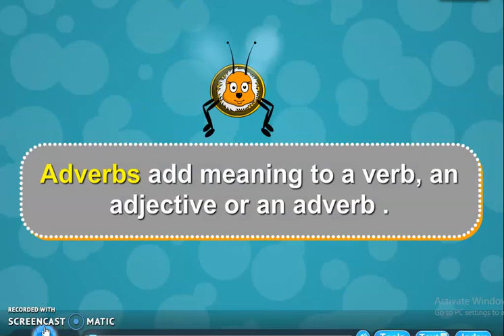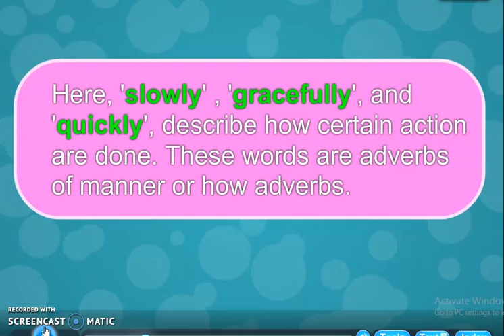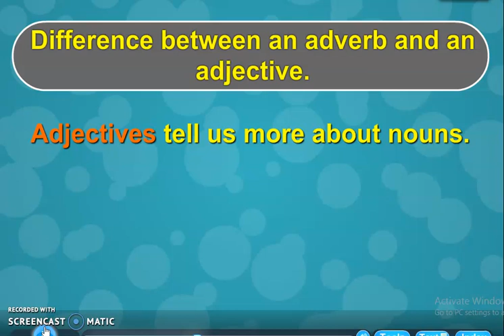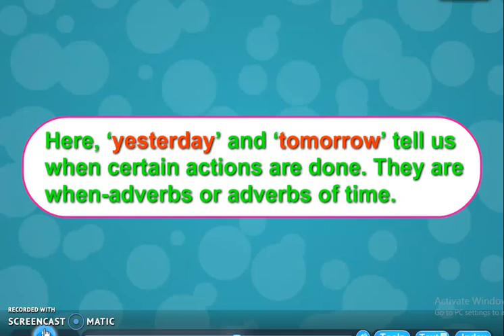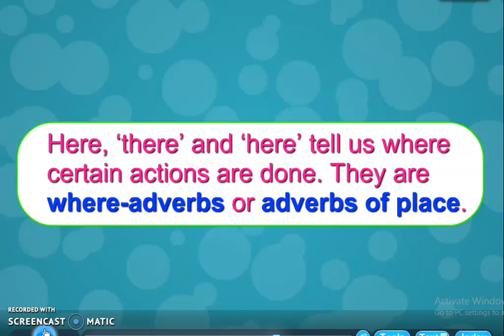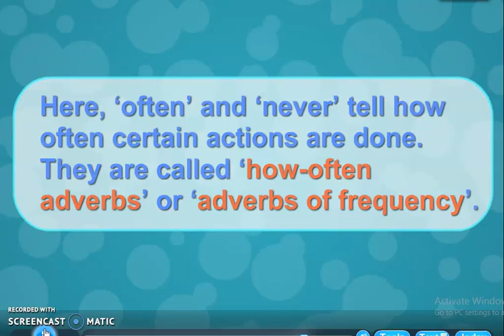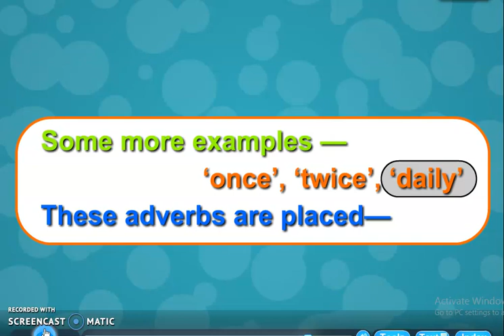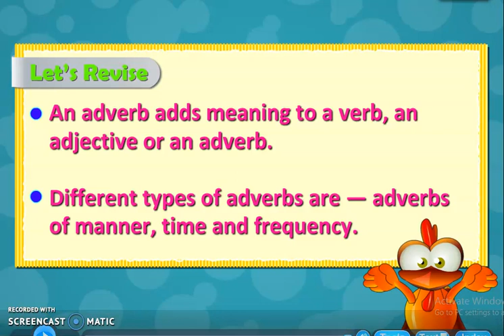Class : 4 | Subject : English1 | Date : 08.02.2021